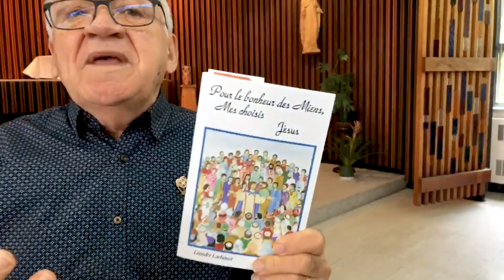Facebook Live 04/10/2018 - L'invisible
En ce jour de la fête de saint François d’Assise, Léandre nous parle de l’invisible.
Il aborde la question en partageant quelques expériences qu'il a vécu.
Par la suite, il partage deux messages des volumes de "Pour le bonheur des Miens, Mes choisis. Jésus".
Le premier, du volume 1 massage #87. Pour le lire voici le lien

Bon visionnement!